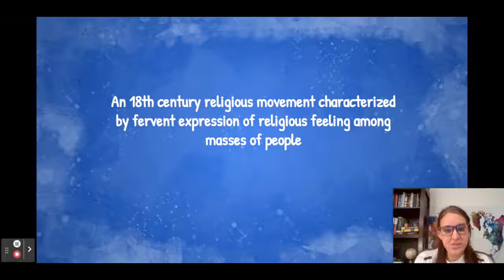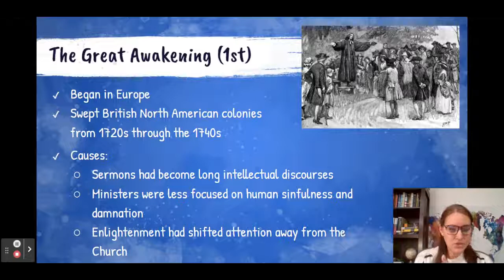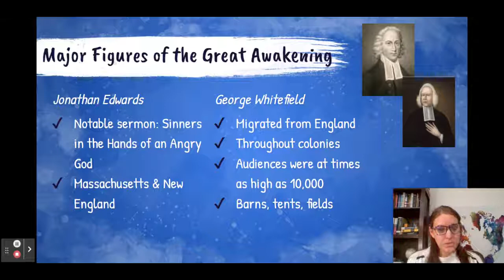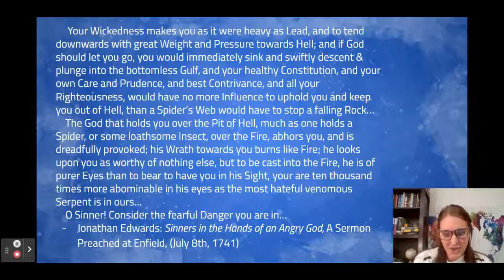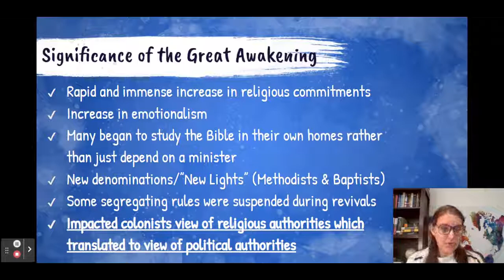The Great Awakening (APUSH VIT: Very Important Term)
A quick review of the 1st Great Awakening which swept the American colonies in the first half of the 1700s.